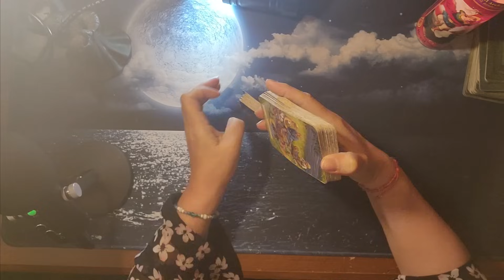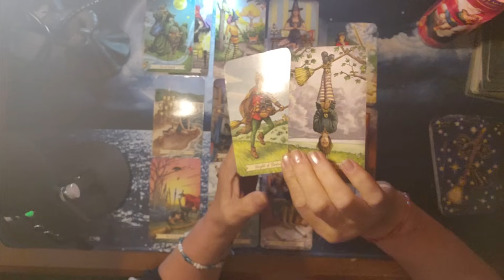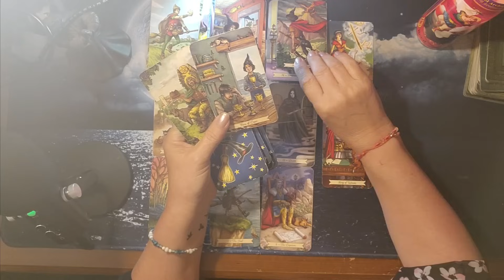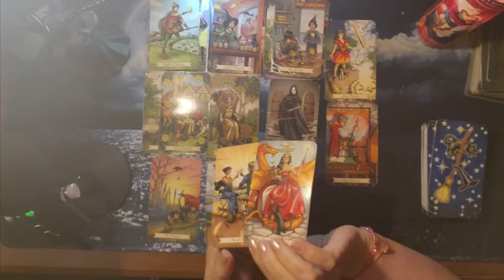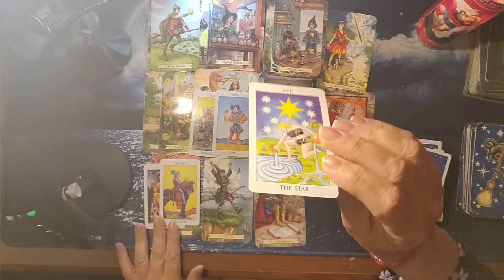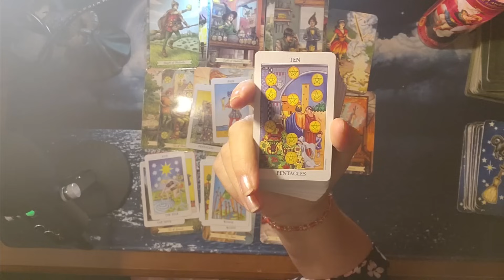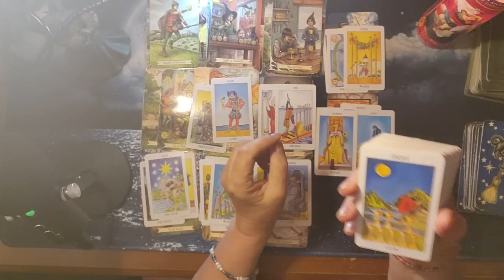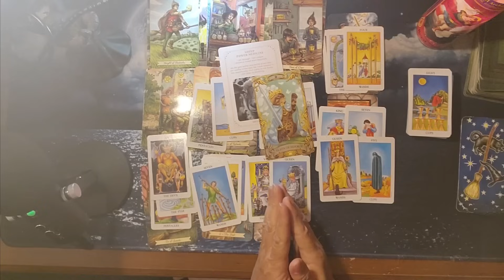TAURUS ♉️ THIS FANTASY IS GOING TO BECOME REALITY TAURUS ♉️